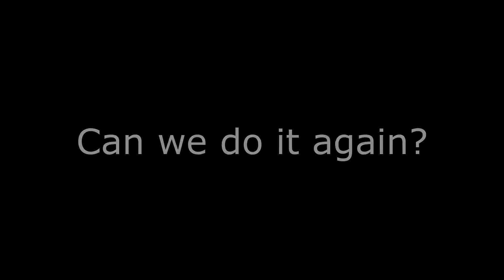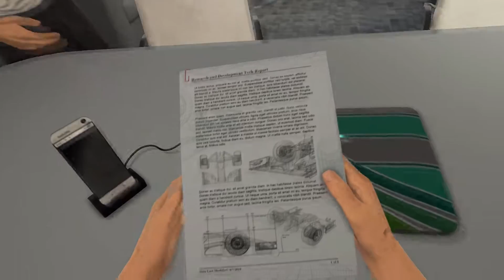F1 2016 CAREER MODE | WHAT A START!! | Part 2 - Bahrain GP (Haas)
Part 2 of my F1 2016 career mode with Haas F1. Its the Bahrain Grand Prix and we're feeling confident after our points finish in Australia. Can we keep this up and this team beat our team-mate?